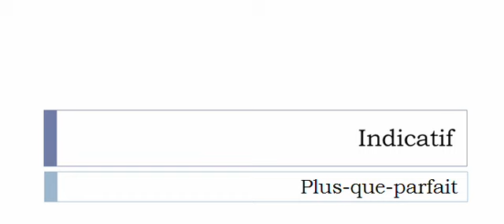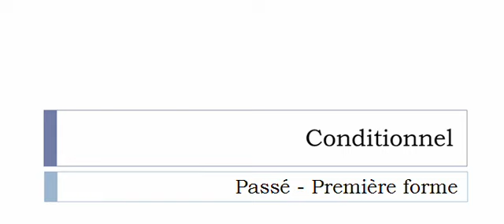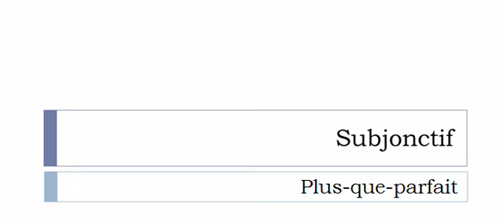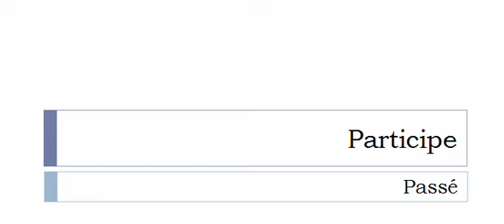เรียนรู้ภาษาฝรั่งเศส = การผันคำกริยา = Obscurcir